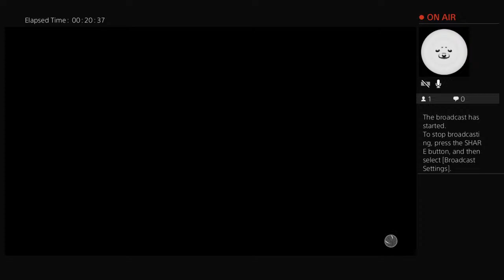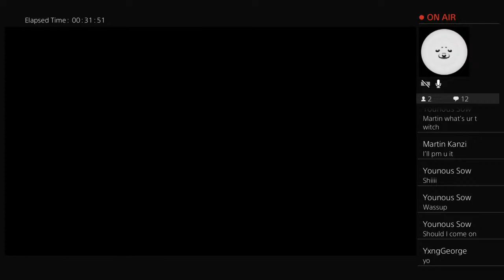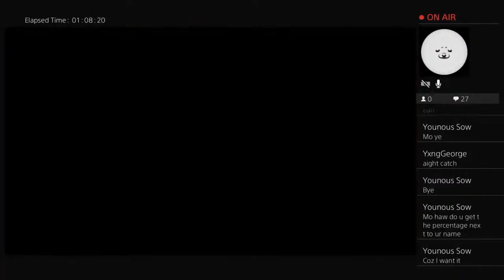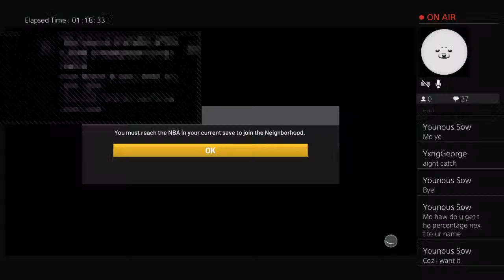Mo Bamba In The Building